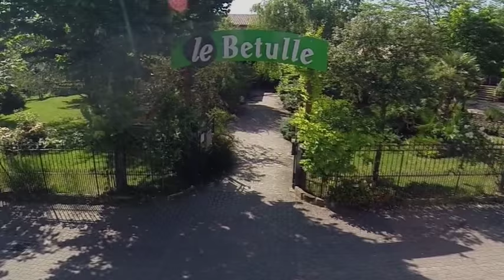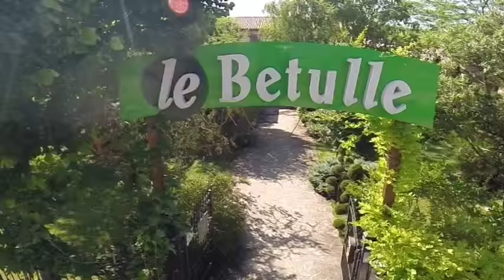Villaggio Turistico Le Betulle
Villaggio Turistico Le Betulle immerso nelle colline Marchigiane a 20min dal Mare deve trovare tranquillita', relax e buona cucina marchigiana per le vostre vacanze.